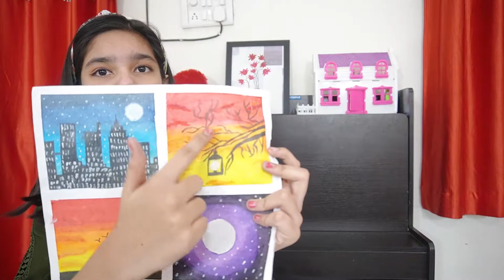My Painting Collection || What's in my Drawing Book || Art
Video Editor:
Vinay Prakash Gupta
Priyanka Gupta
Actors:
Miss Lily